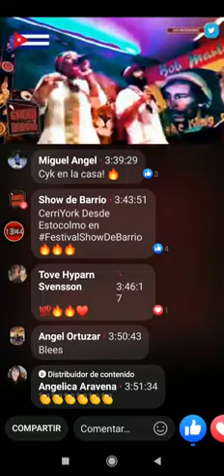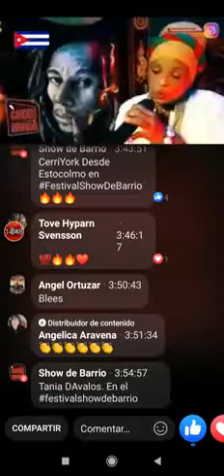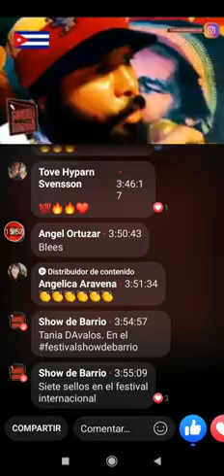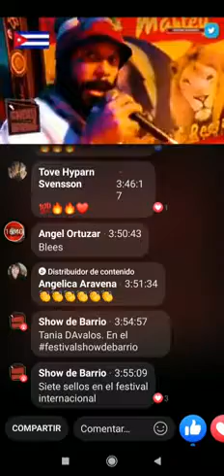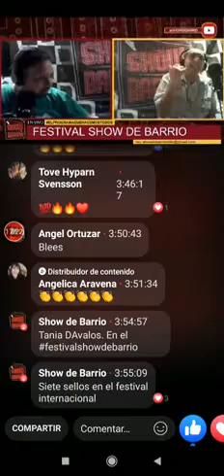Dúo 7 Sellos en Festival SHOW DE BARRIO (Chile)-2020-Reggae cubano-consciente.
Hay que escuchar#